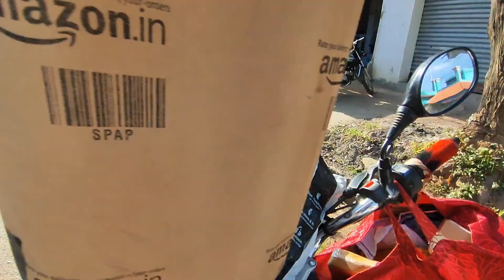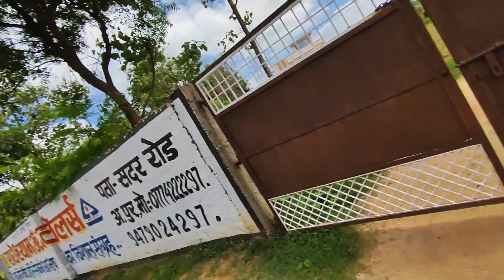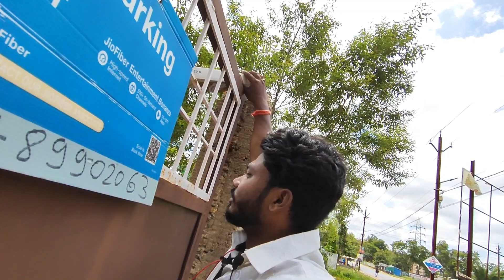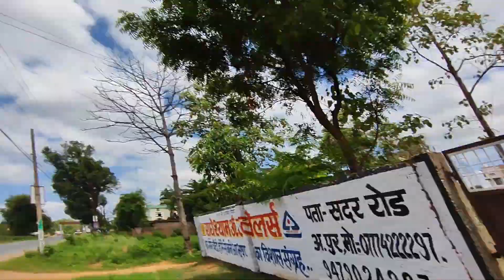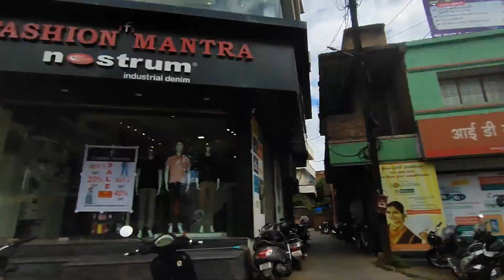Pahli Bar I Phone Unboxing Kiya | 📲 cute couple | mallikvlogs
MUSIC                              Borderless

SONG                               Borderless

ARTIST                             Akashgandhi

ALBUM                            Broderless
THANKS FOR WACHING THIS VIDEO🙏
Mallik Vlogs
Form Ambikapur Chhattishgadh (INDIA)@Mallik Vlogs

cute couple

delivery boy life
amazon boy
mallik vlogs
daily vlogs
lifs style vlogs
vlog
bloggar